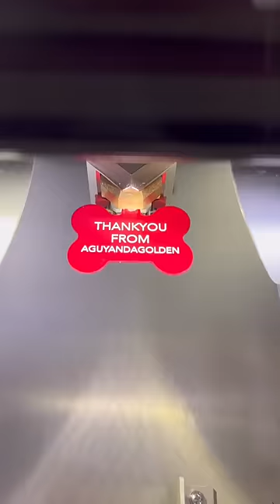We picked up a dog from the shelter and gave him the best day to try to get him adopted!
Update: Tarzan was adopted!

Giving a shelter dog the best day while helping them find their forever home.